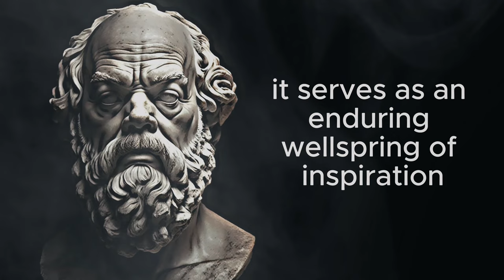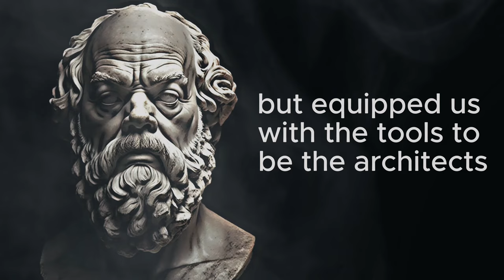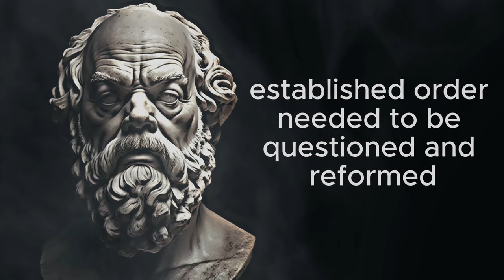Discover Your Own Truth: Socratic Method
Learn your own truth and awaken your inner self, with the Socratic method